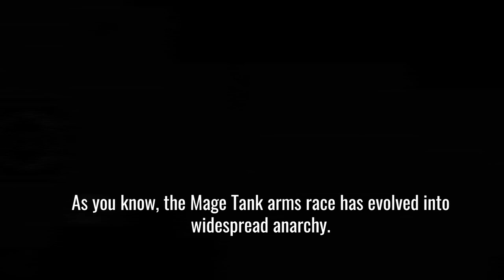MAGE TANKS - ARCHMAGE'S GUIDE [1] - Introduction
Introducing the ARCHMAGE'S GUIDE series, with more episodes to come! This series will teach you, Archmage, how to command your forces, with every detail you need to crush your enemies.

WHAT IS MAGE TANKS?
Did you really think that wizards would fight with little stick wands for all eternity? Of course not! They invented tanks- Mage Tanks- and they are engaged in all out war! Can you, the Archmage, Wielder Of All Elements, find a way to restore peace?

Mage Tanks is an atmospheric mobile real time strategy roguelike in which you collect your own army of Element-aligned Tanks, upgrade them, and fight against the AI!

JOIN US!
Are you interested? Do you have questions? Join events and discuss the best strategies. Above all, have fun!

COLLECT OVER 40+ MAGE TANKS
You are in charge of your army- a Formation of Tanks. Use their Elements and their strengths and weaknesses to defeat the enemy, and play more to upgrade them! The devastating rocket-firing Comet- the massive and indomitable Fortress- or the advanced Paladin?

SKIRMISHES AND CAMPAIGNS
Grow your army through the Campaign and learn the tenets of elemental warfare in Skirmish mode! Your skill decides who wins- which Tanks will you put on the front line? Will you place defensive turrets correctly? Counter your opponent’s elements with your own! Blaze, Ice, Fusion and Earth will guide you to victory!

THE EXPEDITION MUST SUCCEED
Expeditions are the highlight of the game. With immersive pieces of writing, music, and voice acting, you, the Archmage, Wielder of All Elements, will guide your Expedition to the mystical Artifact. Unlock new Tanks on the way and upgrade them to be massively powerful, and beat the overwhelming odds!

SINGLE PLAYER MASTERY
The game is entirely PvE and based on a freemium model. It is intended for fans of RTS and roguelikes, and can be played both casually and intensely. There are micro transactions with which you are guaranteed to unlock new Tanks! These help keep the game ad-free and immersive!

PURCHASE INFORMATION (Parental/Monetization):
In this game you can buy a Mighty Scroll that guarantees you one of twelve new Mighty Tanks. It is guaranteed that you receive a Mighty Tank you do not already have! Because of the consumable nature of these Scrolls, no refunds are possible. They have been designed in a way to avoid common predatory practices used in similar monetization models, but they are still of random nature. Spend responsibly! If you are a parent, please be aware of this if you let your child enjoy Mage Tanks.